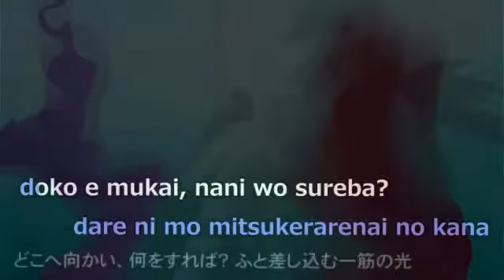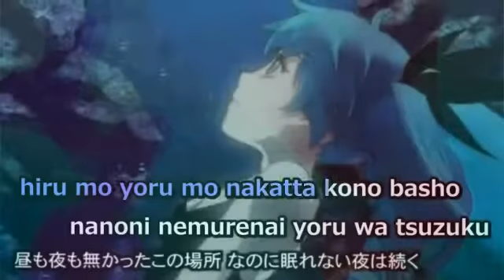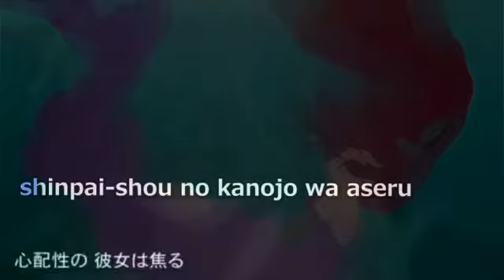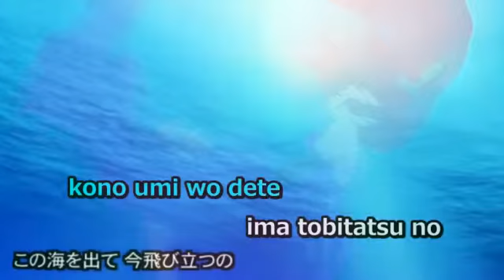【UTAUカバー】DEEP SEA GIRL【Regalia】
ust TofaTheDragonRider